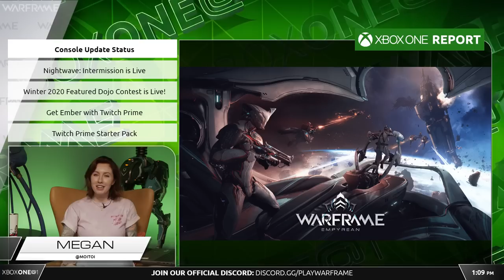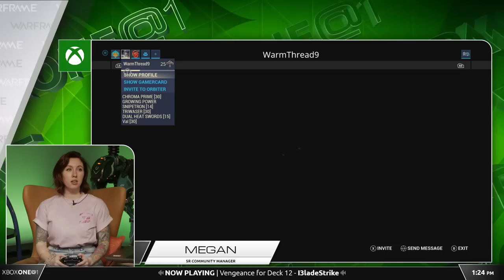Warframe | Xbox One - 02/03/2020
Xbox One @ 1 live stream with Megan